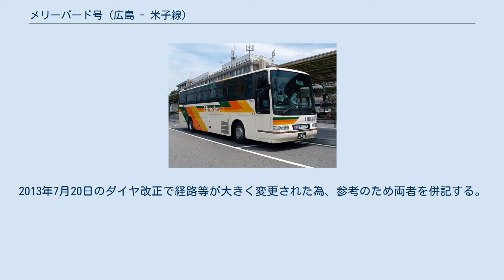メリーバード号 (広島 - 米子線)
メリーバード号（広島電鉄） メリーバード号（メリーバードごう）は広島県広島市と鳥取県米子市を結ぶ高速バスである。
 中国地方の中心的都市である広島市と、山陰の商都である米子市を直結する唯一の公共交通機関である。
両都市の間は、かつて国鉄（当時）木次線・芸備線経由の急行ちどりにより結ばれていたが、これに取って代わる形で運行を開始している。
1日7往復運行。
 開通当初から起点と終点の間が高速道路（広島自動車道・米子自動車道）で直結されているにもかかわらず、落合JCT経由の大回りとなることから、これを避けるため途中の庄原ICから一般国道である国道183号を経由して日野郡日南町経由で米子にショートカットして向かうという経路上の特徴を持っていた。
その後、より近いルートとなる松江自動車道が開通したため、2013年7月20日のダイヤ改正により中国自動車道・松江自動車道・山陰自動車道経由に変更された。
 全便座席指定制（インターネット・コンビニ（ローソン・ファミリーマート）・メール予約（発券）も可能）だが、当日空席がある場合に限り予約なしでも乗車できる。
広島県内及び鳥取県内での相互の乗降はできない。
2013年7月20日のダイヤ改正で経路等が大きく変更された為、参考のため両者を併記する。
 ただし、日交・日ノ丸担当便は隔月で担当便が変更される。